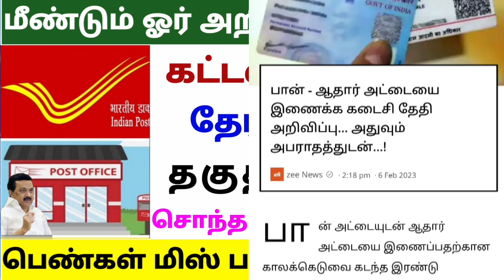🔴 Live: நாளை முதல் பான்கார்டு உள்ளவர்களுக்கு 5 முக்கிய அறிவிப்பு/tamilnadu_latest_news/tamilnews.